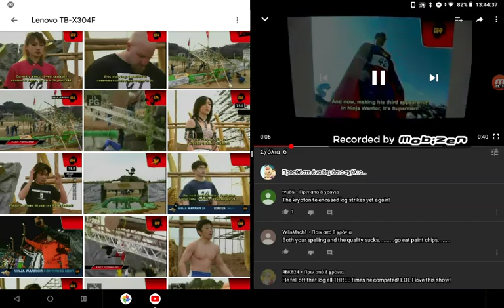Sueperman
but slips into the muck